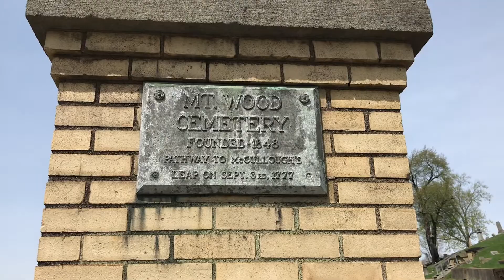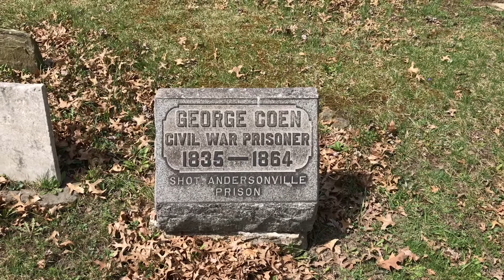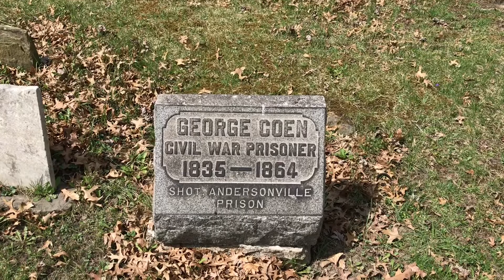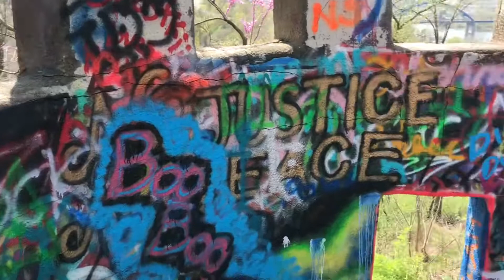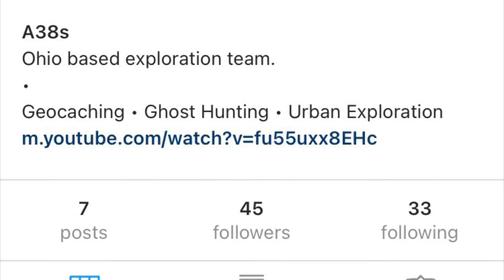Mount Wood Cemetery and Castle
Andrew travels to West Virginia to explore the remains of a castle and pay his respects to his fellow human beings.